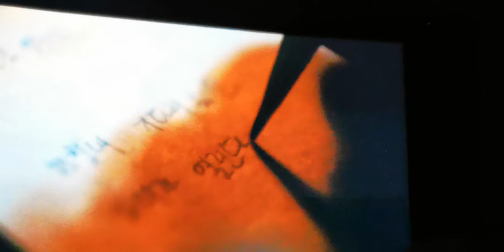KANG DANIEL: FLASH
First Parade world tour in Manila